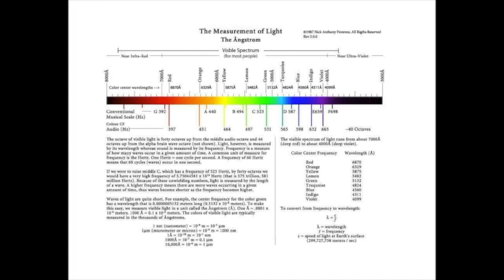Kamau Kokayi - In Search of Healing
To deepen your knowledge of yoga philosophy, grab our Yoga Philosophy Reading List, a curated PDF of all the books that will give you a comprehensive overview of the yoga philosophical traditions.

30-DAY SĀDHANA:
30 Days of Practices to help refine the nervous system, alleviate negative patterns, and foster a contemplative and spiritually-informed life.

WISDOM SCHOOL:

Over 100 courses (1000+ hours) in yoga, meditation, somatics, and dharma studies for spiritual seekers, yoga teachers and, body workers, healers and therapists.

Features:
→ A new course every month on a variety of topics
→ Learning pathways that help you digest the content
→ Weekly study emails
→ Interactive member space